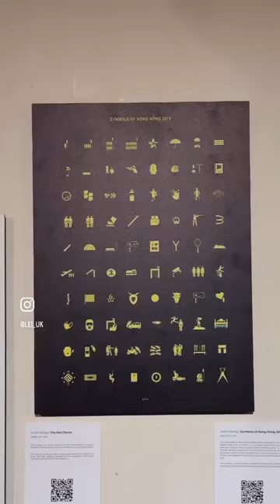Red Sea, HongKongers in UK - A Canvas of Courage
Thank you Artvocate for exhibiting my 2 paintings at "A Canvas of Courage" Exhibition in London, a collaboration between Amnesty International and Union Chapel.  Video credit

🎨💪🏼A Canvas of Courage - Bridging our divided world through activist art | Thu 30 Nov - Sun 10 Dec

💭Discussion forum: 2nd Dec, 2-6pm
🪑The Community Table: 3rd Dec, 12nn-4pm
📍Venue: Union Chapel (rear entrance), Compton Avenue, London N1 2XD
Ricker Choi @ricker_choi @amnestyuk @unionchapeluk